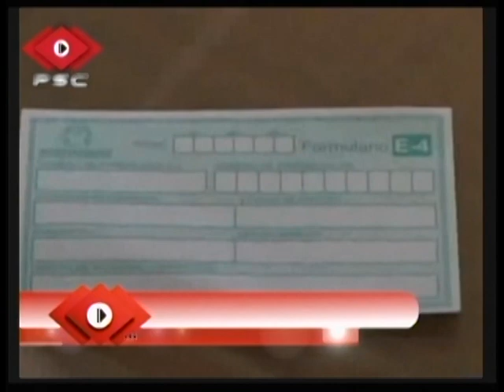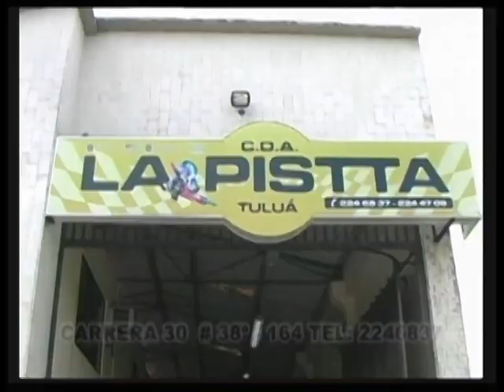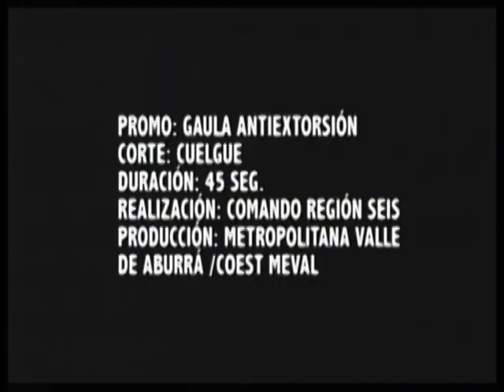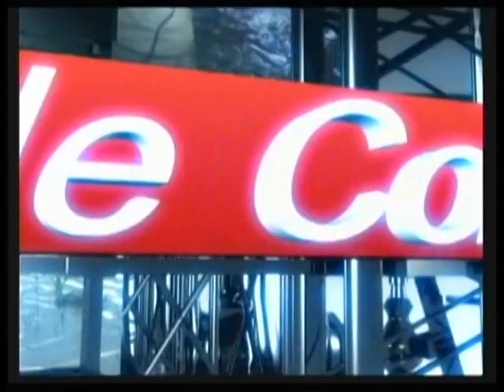RESUMEN SEMANAL OCTUBRE 24 2015